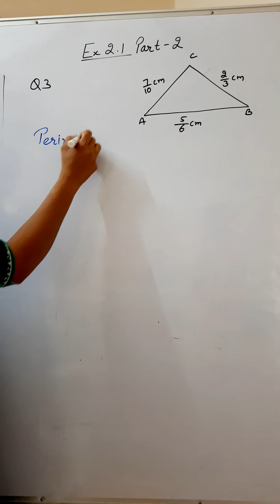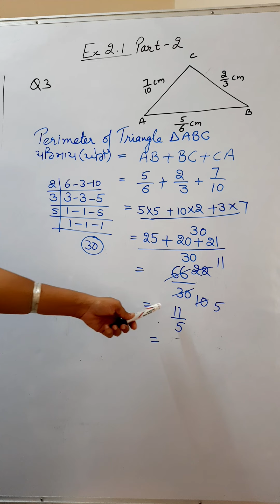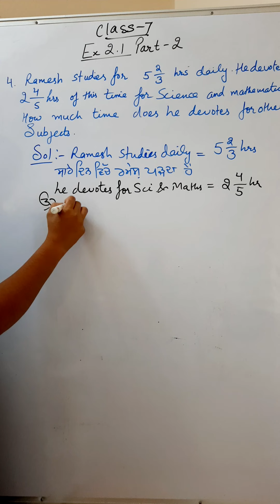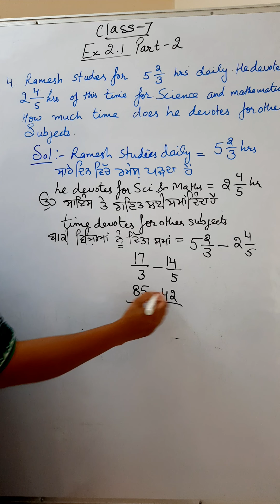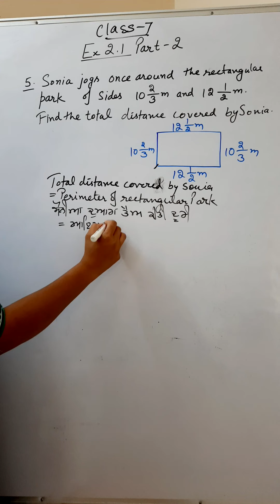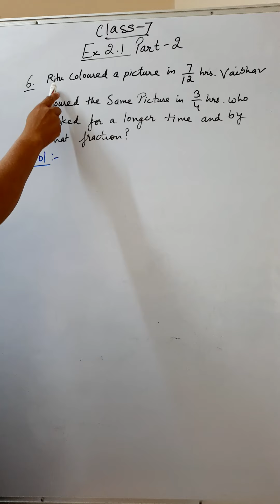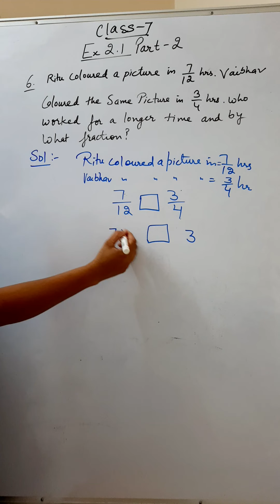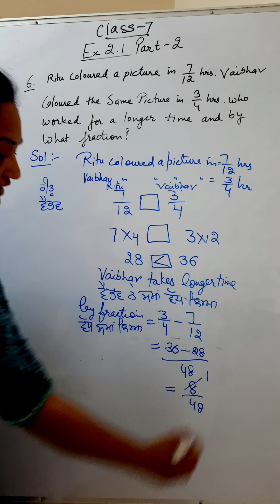class 7th ,chapter 2 ,Exercise 2.1 ,Part 2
maths is so easy